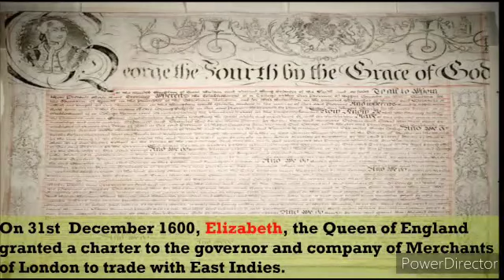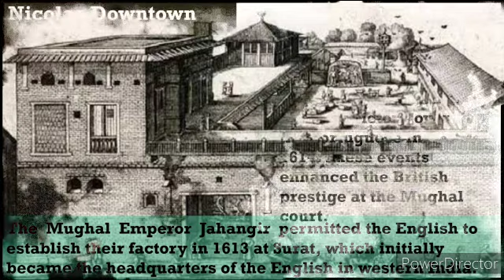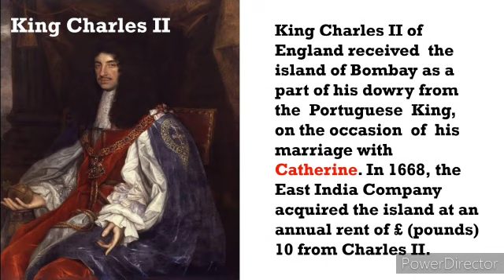8 - Social - History - Chapter-1 - Advent of the Europeans (Part-4) - Ms.Regina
8 - Social - History - Chapter-1 - Advent of the Europeans (Part-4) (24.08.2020)